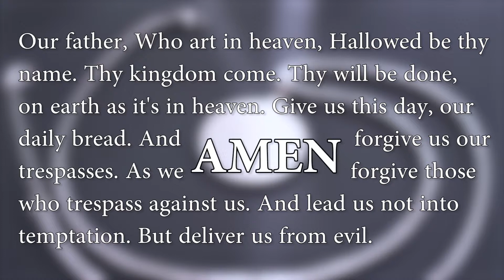Stainless Steel Praying hand Bible Coin Necklace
Round Praying Hands Necklace Wheat Chain English Bible Verse Medal Religion Jewelry